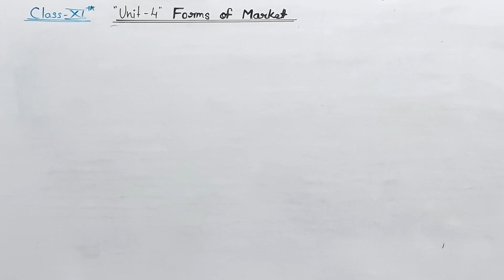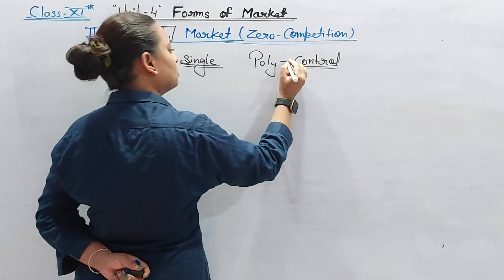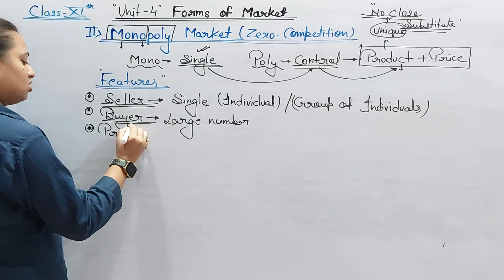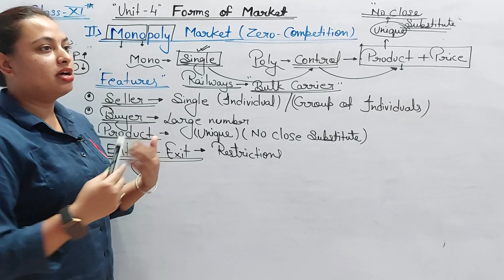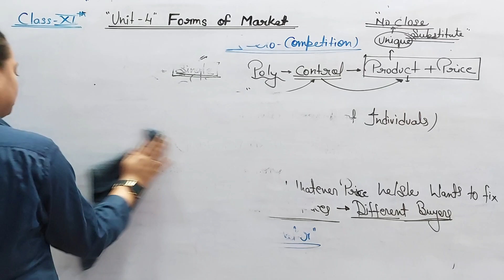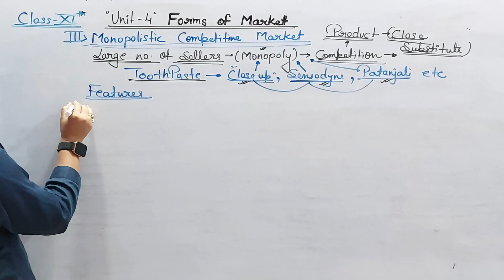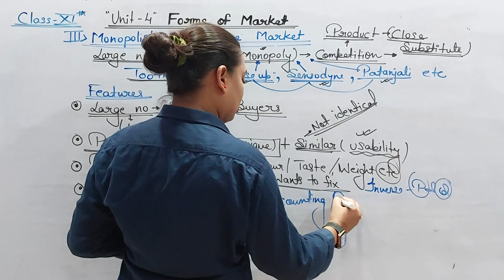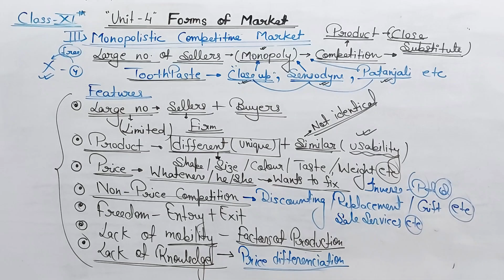Forms of Market (02) || Class_12th Unit_04 || Economics || By_Indrani Kumari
Class_12th
Unit_04
Forms of Market
Lecture :- 02
Subject :- Economics
By_Indrani Kumari